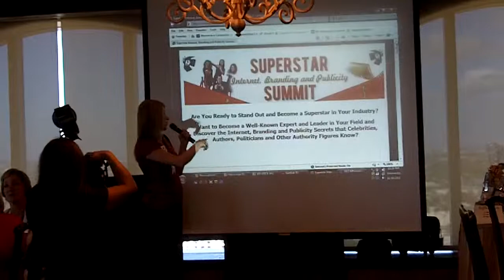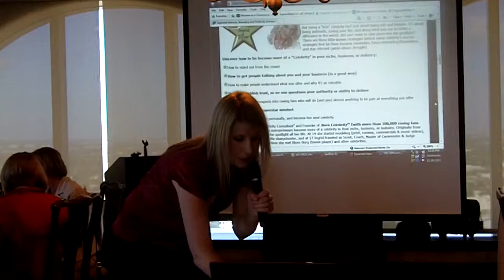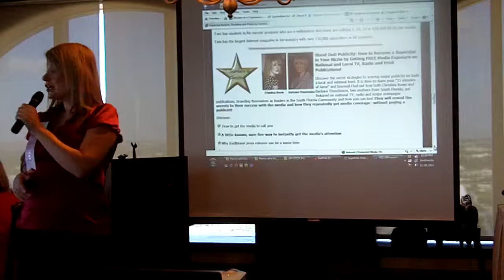Christina Rowe of StandOut Media Group and the Superstar Sum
Christina Rowe of StandOut Media Group talks about the January 2012 Superstar Summit featuring Tom Antion, Michael Koenigs and Ingrid Elfver during the November meeting of Women in Ecommerce™